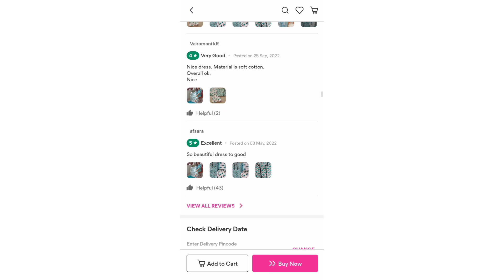meesho থেকে জিনিস কেনার একটা experience share করলাম তোমাদের সাথে meesho plz guyz do subscribe